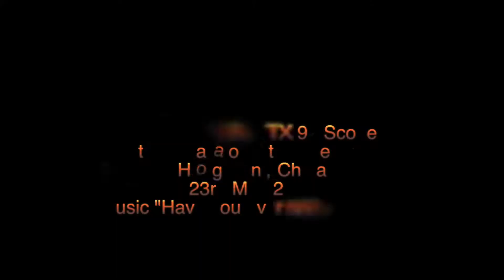Shorebirds feeding on Migration (breed)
The last few shorebirds out on the Deep Bay Mudflats with some showing strong breeding colors.  The Lesser Sandplovers were standouts yesterday.